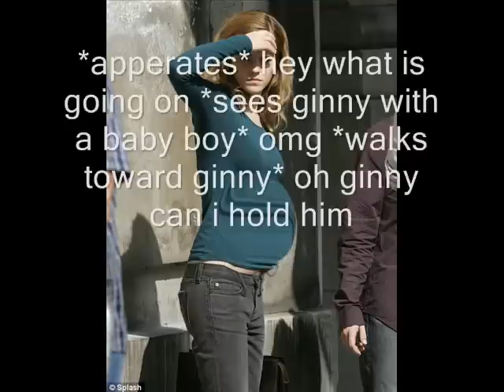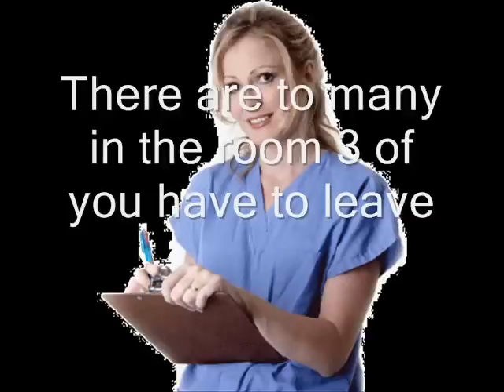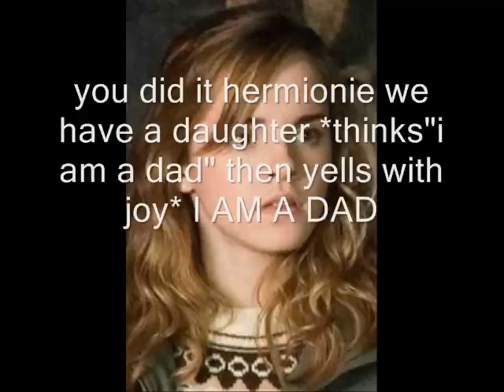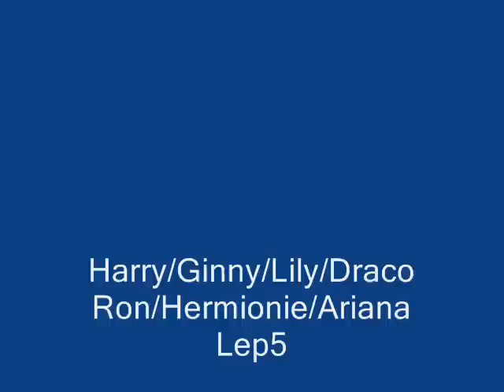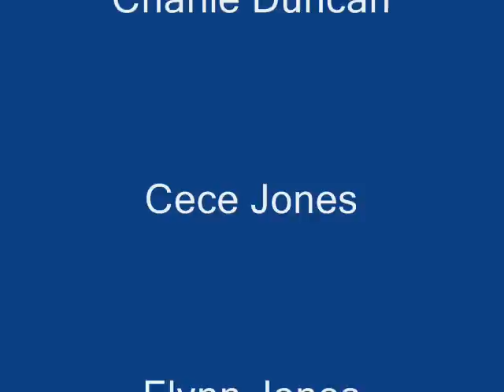Harry/Ginny Ron/Hermionie Love Story Ep 4 Ariana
Part 5 is under go right as we speak and will be up today